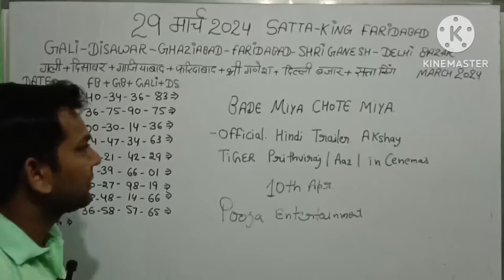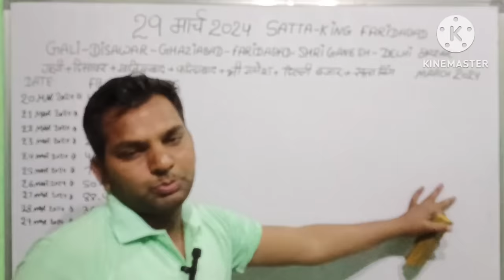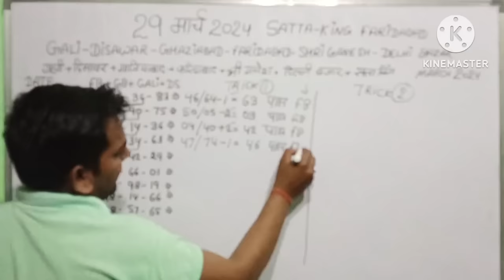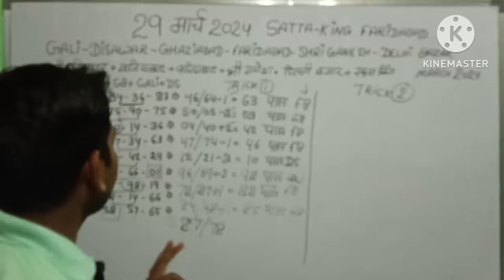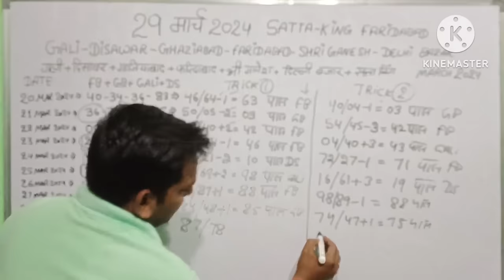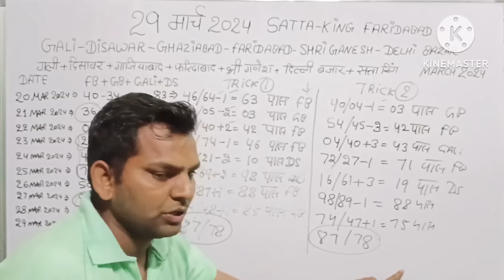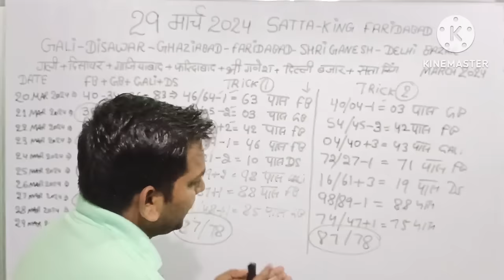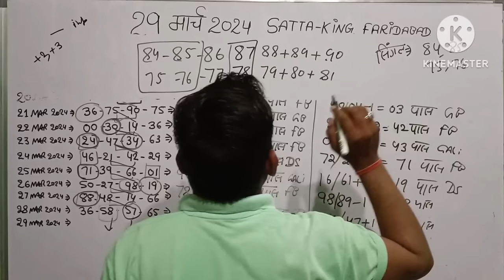Bade Miyan Chote Miyan-Official Hindi Trailer | Akshay, Tiger, Prithviraj | AAZ |In Cinemas 29 march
Ek mission, Ek villain,  aur Do REAL ACTION Heroes! 👊
It doesn't get bigger than this 🔥

BadeMiyanChoteMiyan IN CINEMAS ON 10th APRIL!

Pooja Entertainment in association with AAZ Films bring to you a storm of action, thrill, and entertainment, "Bade Miyan Chote Miyan".
Starring AkshayKumar, TigerShroff, Prithviraj S, Sonakshi Sinha, Manushi Chhillar and Alaya F.
Written & Directed by Ali Abbas Zafar and Produced by Vashu Bhagnani, Jackky Bhagnani, Deepshikha Deshmukh, Himanshu Kishan Mehra, and Ali Abbas Zafar

Vashu Bhagnani & Pooja Entertainment Presents
In Association With Ali Abbas Zafar Films
BADE MIYAN CHOTE MIYAN
Written and Directed By Ali Abbas Zafar
Produced By Vashu Bhagnani, Jackky Bhagnani, Deepshikha Deshmukh, Ali Abbas Zafar, Himanshu Kishan Mehra
Written By Ali Abbas Zafar & Aditya Basu
Dialogue By Suraj Gianani
Cast - Akshay Kumar, Tiger Shroff, Prithviraj Sukumaran, Sonakshi Sinha, Manushi Chhillar, Alaya F, Ronit B Roy
Associate Director - Saurabh Kumar
Directors of Choreography - Bosco-Caesar
Production Designers - Rajnish Hedao, Snigdha Basu, Sumit Basu (Acropolis)
Action Directors - Craig Macrae, Parvez Shaikh
Associate Producer - Sudhanshu Kumar
Supervising Producer - Gaurav Chawla
Line Producer - Sunpreet Singh
Second Unit Director - Mohit Sukhija
Sync Sound Recordist - Dileep Subramaniam
Costume Designer - Anisha Jain, Malvika Bajaj
HMU Designer - Zaid Jakir Ansari
Sound Designers - Dileep Subramaniam, Ganesh Gangadharan
Special Effects Supervisors - Vishal Tyagi, Manish Tyagi
Visual Effects Studios - Redefine DNEG Number 9 VFX (UK)
Visual Effects Supervisor - Somesh Ghosh
DI Colorist - Rahul Purav (Futureworks Media Ltd.)
DI Studio - Futureworks Media Ltd.
Publicity Design - (MA+TH)2
Visual Promotions - Mohit Sajnaney
Casting By Anticasting
Finance Head - Ekesh Meelan Ranadive (AAZ Films)
Post - Ajay Singh Verma (Pooja Ent.)
Strategy Head - Vikas Gurnani (Pooja Ent.)
Marketing - Amandeep Chadha (Pooja Ent.)
Marketing Consultants - Suraj Rao, Yash Suchak (Grey Alchemy)
Media Consultant - Parag Desai (Universal Communications)
Digital Marketing Partner - Everymedia
Re-Recording Mixer - Anuj Mathur (YRF Studios)
Trailer Mixing - Debajit Changmai, Shijil P Nair
Brands - Amanpreet Singh
UK Line Producer - Sunny Denvi